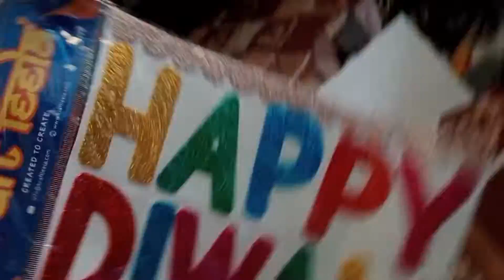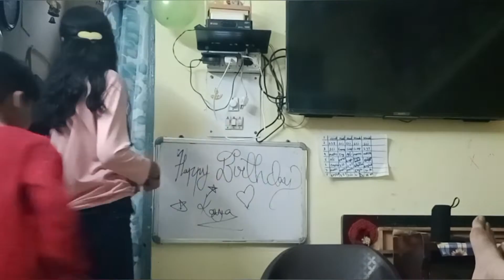my birthday vlog